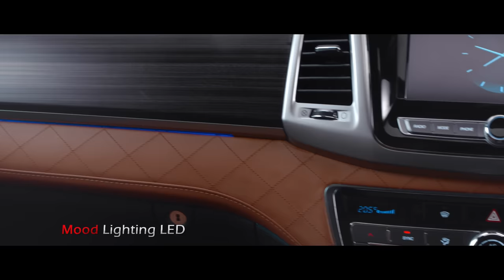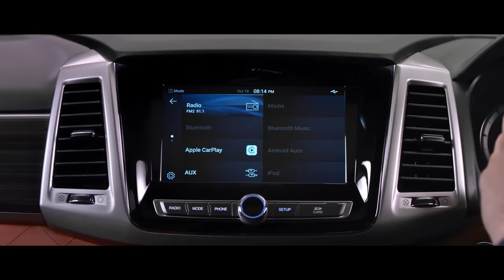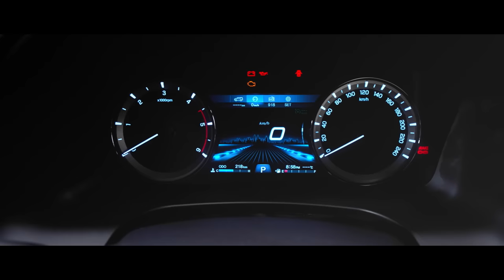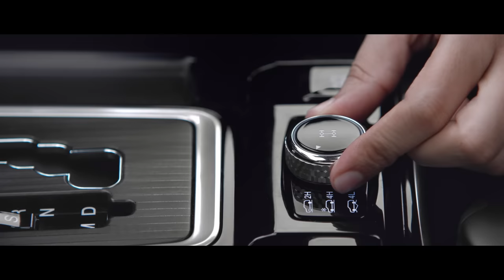Alturas G4 | Demo Film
From its imposing exteriors to its exquisite interiors, every detail in the Alturas G4 has been meticulously crafted. With state-of-the-art technology and unmatched safety features the Alturas G4 is the epitome of luxury in every sense.